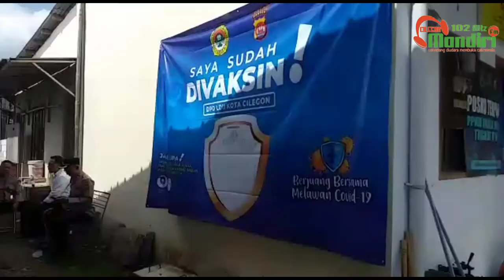LDII Cilegon Gelar Vaksinasi Covid-19, Target 500 Peserta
Mandiri FM, CILEGON - Untuk memutus dan mencegah penularan virus corona, DPD LDII Kota Cilegon menggelar vaksinasi Covid-19. Vaksinasi massal yang di targetkan dapat diikuti 500 peserta ini berlangsung di Kantor Sekretariat DPD LDII Kota Cilegon, Senin 13 September 2021.

Wakil Ketua LDII Kota Cilegon, Jauharman mengatakan, vaksinasi berlangsung bekerjasama dengan pihak Polres Cilegon. Peserta yang divaksin sebelumnya telah mengisi formulir pendaftaran sehingga kuota yang tersedia sesuai dengan jumlah peserta.

"Dalam pelaksanaan vaksinasi ini diawasi langsung oleh pihak Polsek Cilegon. Agar tidak menimbulkan kerumunan, kita membagi pesertnya setiap dua jam. Jadi sesuai prokes yang ada," kata Jauharman.

Sementara itu, Walikota Cilegon Helldy Agustian mengapresiasi vaksinasi Covid-19 yang digelar oleh DPD LDII Kota Cilegon. Diketahui, pada gelaran Vaksinasi tahap pertama tersebut menggunakan vaksin jenis sinovac.

"Kita mengapresiasi dan mengucapkan terimakasih kepada LDII Kota Cilegon yang telah membantu untuk mensukseskan vaksinasi Covid-19," ujar Helldy. (Riko/Mega)